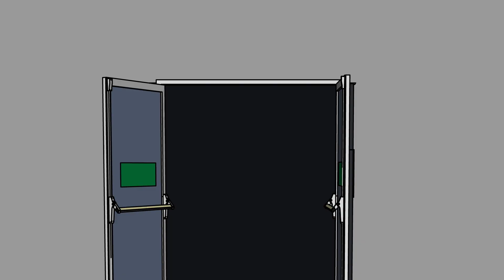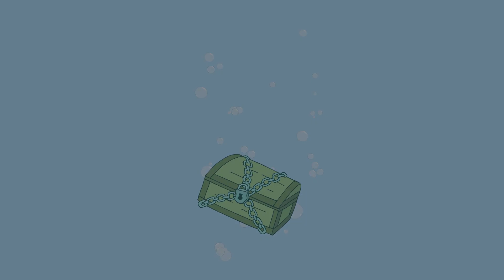my ultimate makeover